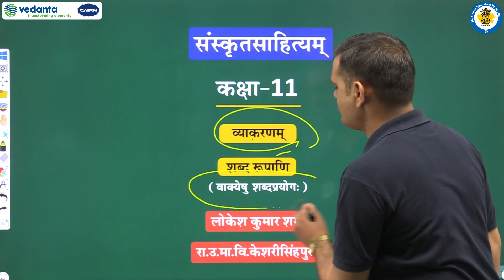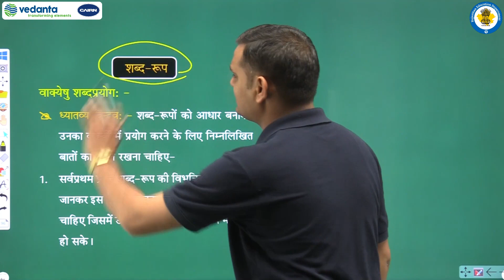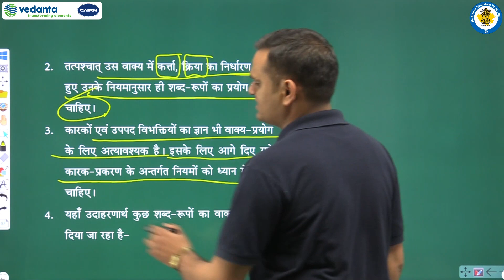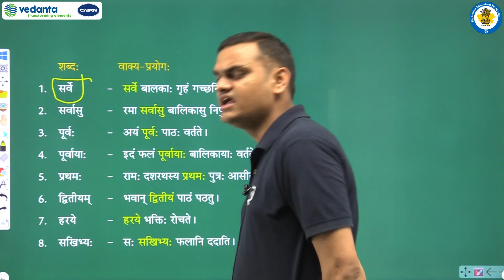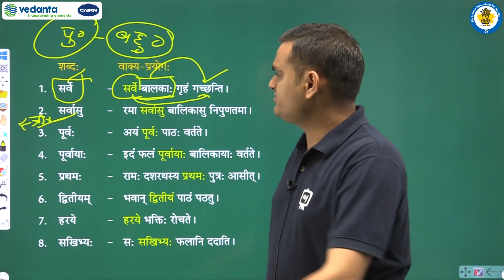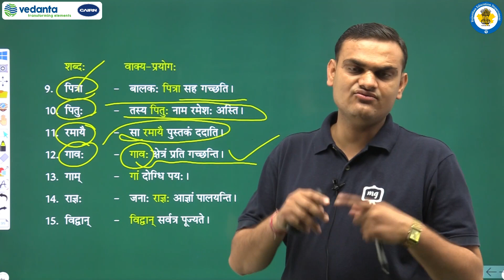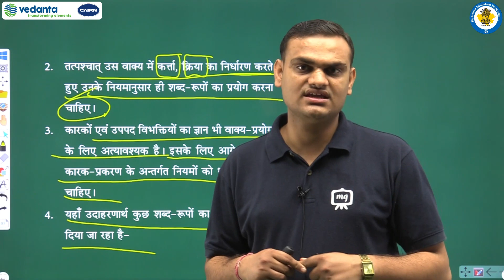RBSE | Class - 11 | संस्कृत व्याकरणम् | शब्द रूपाणि (वाक्येषु शब्दप्रयोगः)